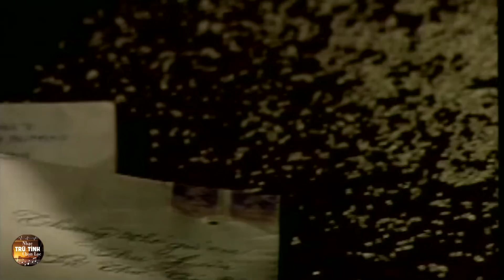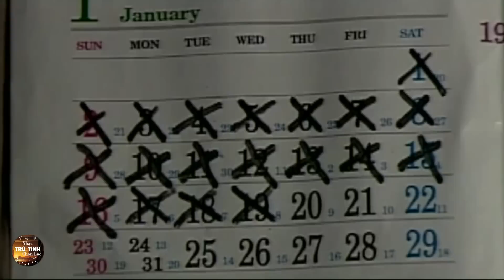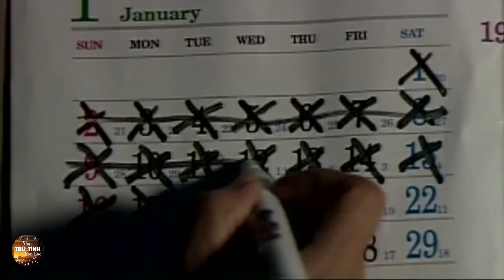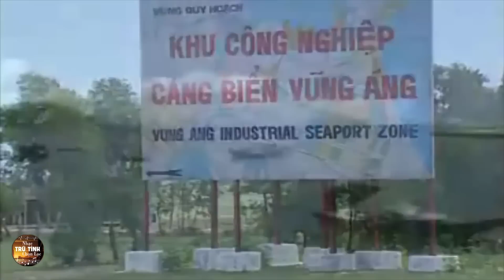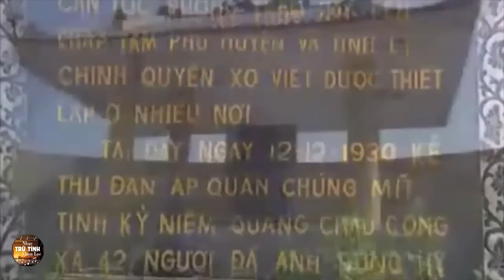Nhạc Trữ Tình Hay Nhất Của Thu Hiền - Tuyển Tập HOA CAU VƯỜN TRẦU | NSND Thu Hiền